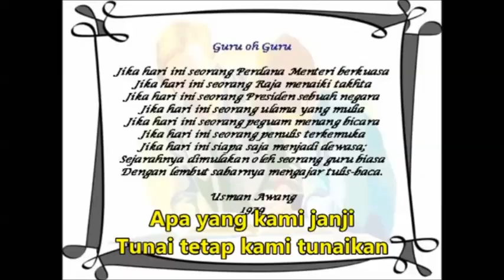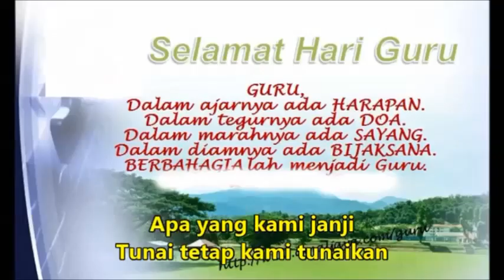LAGU RASMI IPGM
eUKCG | UJIAN BERTULIS | TEMUDUGA IPGM
My Journey in Bachelor of Teaching (Hons)